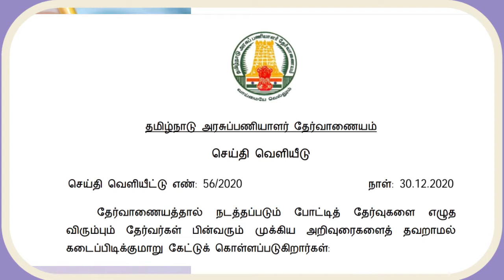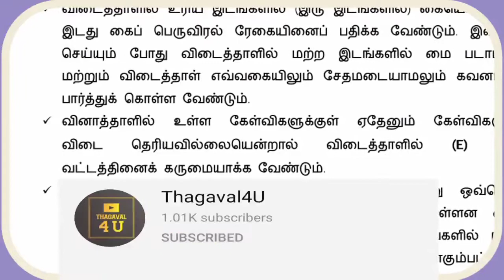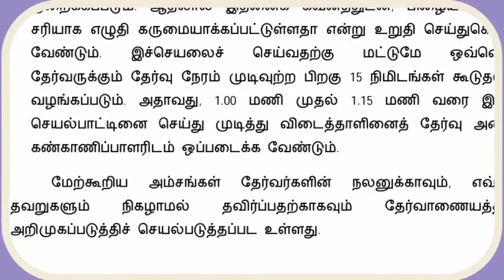Tnpsc group 1 exam important update|Candidates should follow this|Group I தேர்வர்களுக்கு அறிவுரை.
Tnpsc group1 exams are going to be conducted tomorrow all over tamilnadu.
candidates are advised to follow the above mentioned instructions.

tnpsc latest update
tnpsc exam dates
tnpsc exam planner
tnpsc exam schedule
tnpsc 2021
tnpsc 2021 planner
tnpsc 2021 annual planner
tnpsc hall ticket download
group 1 hall ticket download
tnpsc group 1 hall ticket download

Hope this video is useful to you , leave your valuable comments and share to your friends also

Please join our telegram channel for instant updates